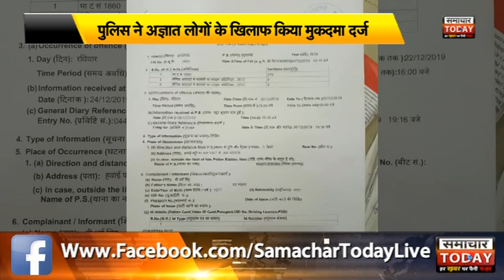मुरादाबादः अज्ञात लोगों ने नाबालिक बच्ची को बनाया हवस का शिकार by samachar today